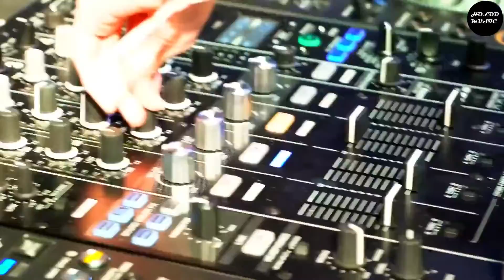ЗАРУБЕЖНАЯ МУЗЫКА 2019 🙀 СЛУШАТЬ МУЗЫКУ ОНЛАЙН 🙀 МУЗЫКА В МАШИНУ 2019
Лучшая Музыка 2019 🌴 Зарубежные песни Хиты 🌴 Популярные Песни Слушать Бесплатно 2019

HOLOD Music создан для продвижения и поддержки новых художников (музыкантов / лейблов, композиторов, продюсеров, фотографов / кинематографисты), которые хотят создать фан-базу. Отправьте свою песню или видео в HOLOD Music. Если у какого-либо продюсера, лейбла, исполнителя или фотографа возникнут проблемы с загрузкой музыки или видео, свяжитесь с нами. Спасибо! Мы стремимся найти лучшую и самую приятную музыку для вас, ребята! Мы надеемся сделать ваши дни прекраснее с музыкой, которой мы делимся!
Будем рады сотрудничеству!